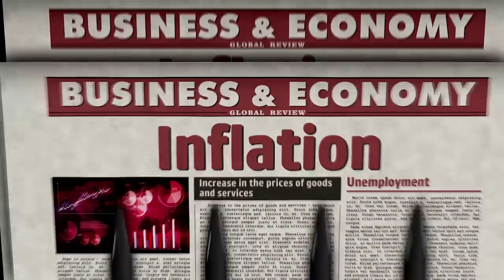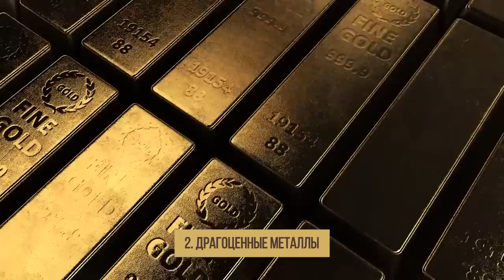Как выгодно инвестировать 100 000 рублей? Инвестиционный портфель и риски инвестора 2023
▶️ Пенсии в России: что и как меняется || Неужели ПЕНСИИ НЕ БУДЕТ?

Я приготовил для вас два сюрприза: во-первых, поговорим о самых прибыльных стратегиях инвестирования. Во-вторых, обсудим, как минимизировать риски и выгодно инвестировать 100 000 рублей.

Сегодня в выпуске:

— куда вложить 100 000 рублей?
— как сбалансировать портфель?
— как получить максимум доходности?

❓Какой актив из нравится вам больше остальных и почему? Благодарю за обратную связь.

00:00 — Стратегии инвестирования
00:59 — Что покупать в 2023?
02:46 — Риски частного инвестора
04:46 — Куда вложить 100 000 рублей?
07:58 — Драгоценные металлы
09:27 — Акции компаний-экспортёров
11:11 — Итог. Куда инвестировать?